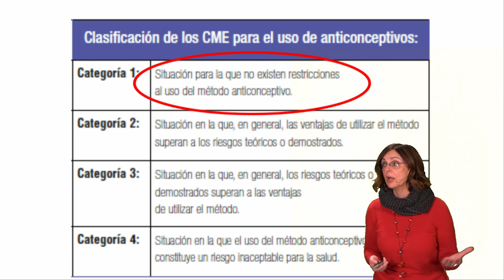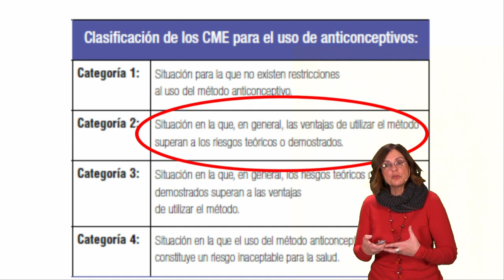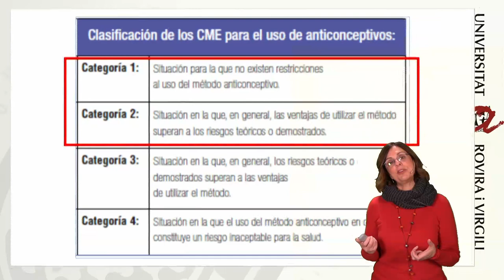Criterios médicos de elegibilidad de la OMS en el uso de anticonceptivos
Explicación de las diferentes categorías de elegibilidad en el consejo i uso de anticonceptivos, según la OMS.